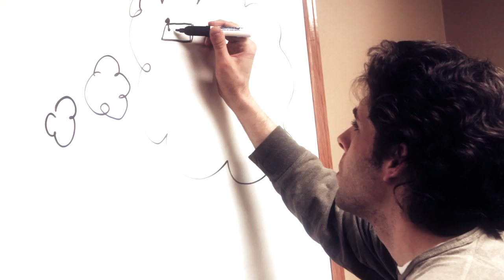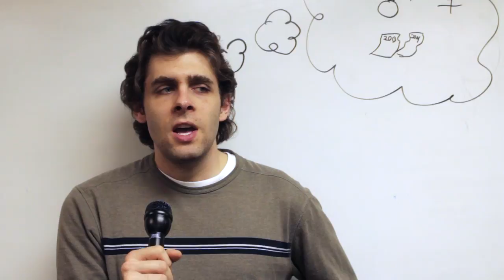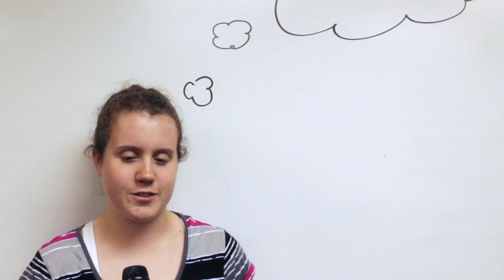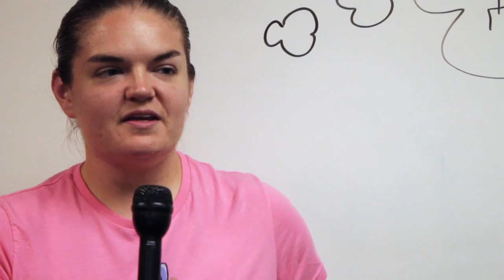Meet the College Group